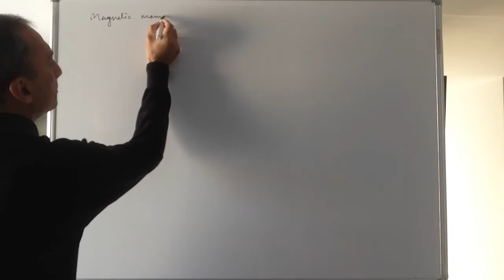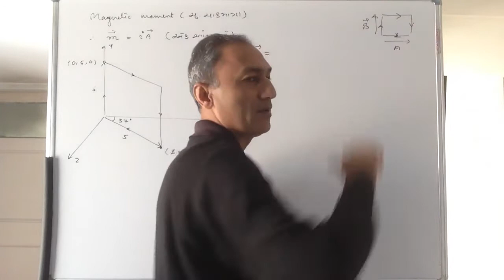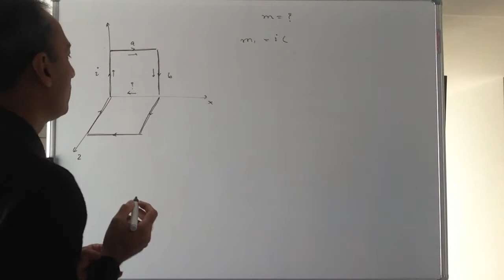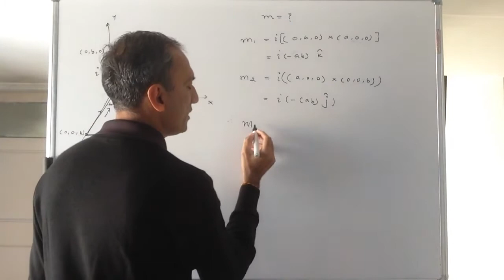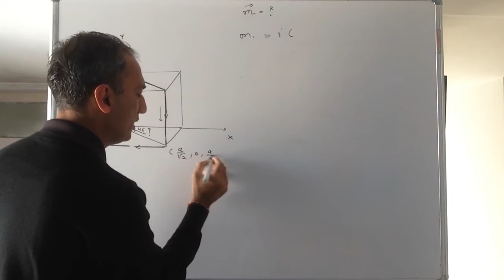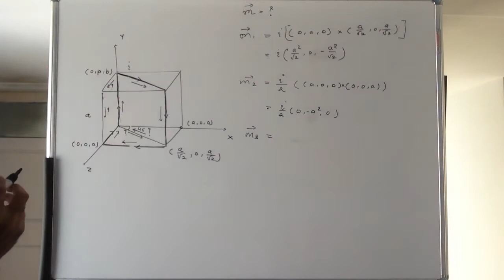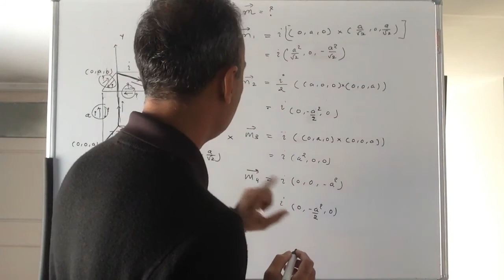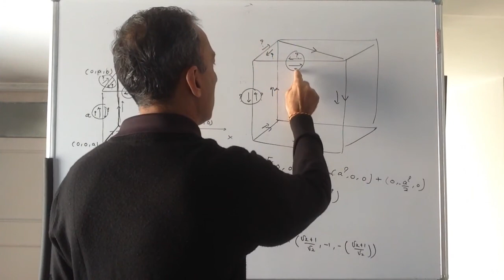JEE/NEET - Physics - Magnetism - 12J.74